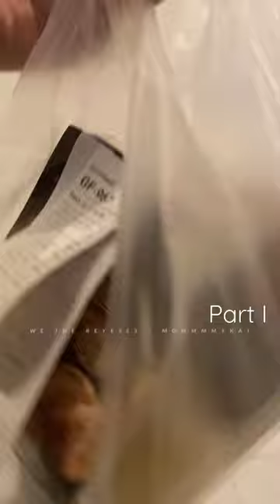Part 1 Kenny Rogers Truffle Series